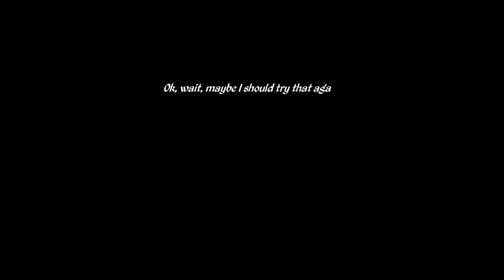Evna Plays Epistory Typing Chronicles Episode 7